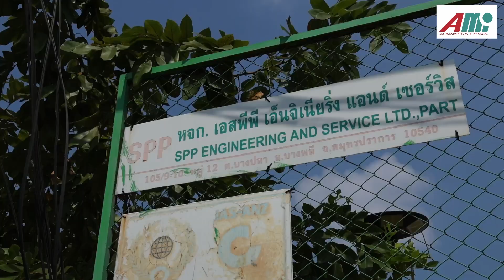AceMicromatic Group's Thailand based customer - SPP Engineering and Service Ltd Partnership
During an exclusive factory tour led by AceMicromatic Group's Nanda Kishore G, Regional Lead - SEA, Magic Wand Media Inc had a chance to experience first hand how the company's Thailand based customer - SPP Engineering and Service Ltd Partnership values its long-term association with AceMicromatic Group.

Sutthiroj Nanthasiriruj, Manager, SPP Engineering and Service Ltd Partnership, shared the company’s decade-long journey with AceMicromatic Group, offering a glimpse into the strategies and technologies that steer its success.

The company specializes in producing automotive air conditioning parts, primarily using aluminum components. Nanthasiriruj highlighted the significance of DrillTapMachines and CNCTurning Machines in the company’s productionline, noting that its facility currently uses 11machines sourced from AceMicromatic Group.

He shared that the relationship of his company with the India's largest machinetool conglomerate - AceMicromatic Group began a decade ago with the DTC400DrillTapMachiningCentre and has since expanded to include advanced models like the 850VVerticalMachiningCentre and three J300TurningCentres. The machines’ superior efficiency, speed, and productivity were emphasized as key advantages for massproduction operations.

Commending on the exceptional aftersalessupport of AceMicromatic Group, he stated, that the service team’s promptness in resolving issues and ensuring spareparts availability has been crucial for maintaining on-time delivery to his customers.

Talking about METALEX Expo 2024, he expressed enthusiasm for exploring new technologies that could improve productioncapabilities. Confident in the long-term prospects, he reassured potential buyers of AceMicromatic Group’s reliablemachinery, longservicelife, and strongaftersales support, positioning it as a trusted partner for manufacturingsuccess.

Walk-in for more machining insights at the AceMicromaticInternational booth in METALEX Expo 2024 at Bangkok International Trade & Exhibition Centre from November 20-23, 2024 in Hall 102, Booth BK 09.